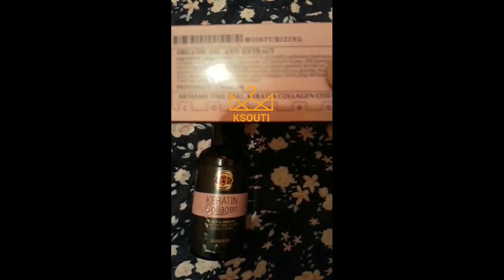تقييم المنتج من احد المشترين